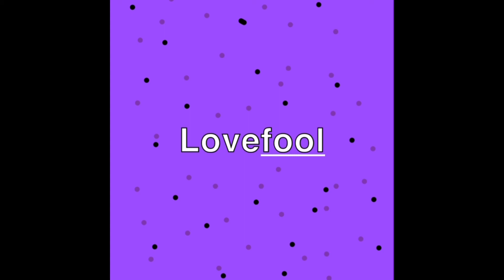VEDA 2021 - Day 9 “PANERA AT THE PARK”